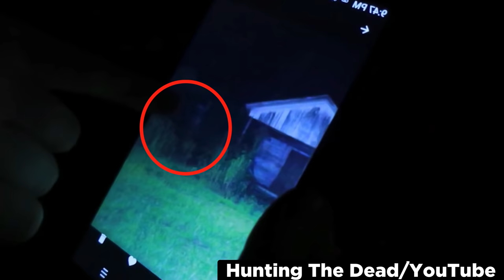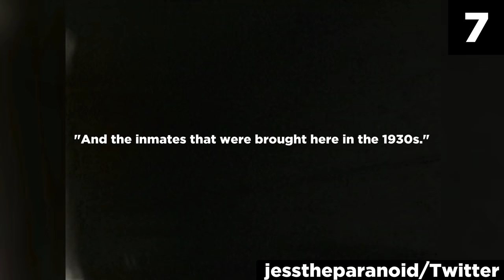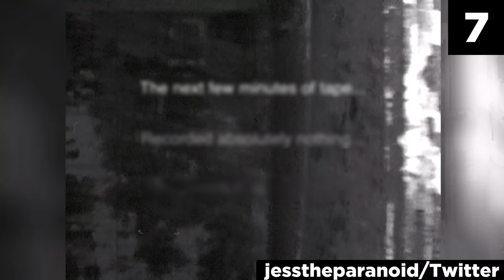Top 10 Scary Videos That Mama’d My Mia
In this top 10 list of scary videos, I've only analyzed the entries that are, for the most part, completely unexplained — and quite frankly, true horror lies just where the events defy any logical explanation and you can't put a finger on what's going on, or what could be the cause.
The creepy videos in this list are more than enough to not just keep you occupied for a few hours before bed... but actually to freak you out enough to keep you up for a few days after watching them. In fact, these are the scary videos that mama'd my mia, and I couldn't stay sane for weeks after.

The horror side of the internet is packed with creepy videos that garner more than a just few million views year after year. That said, most of the scary videos you'll come across are merely cheap jump scare attempts. That's no scarier than someone tricking you with an unexpected boo at you as you walk past them around a corner. Quite frankly, it's meaningless.

At one point while writing this, I opened the media player on my computer, not realizing this list was already loaded and would automatically begin playing. All at once and all of a sudden, the deeply unsettling creeps and chills of the scary videos in this list went through my mind again, which almost made me fall off my chair. What I'm trying to say is that these creepy videos don't fail to scare you stiff. Try it out for yourself, and feel the chills running up and down your spine at will.

It gives me a little bit of relief though, that I'm not the only one to be shaking in my shoes after watching these scary videos. I'm pretty sure it'll happen to you as well, as you go through the entries of this top 10 list of creepy videos. Originally, I was going to name this video “Whatever you do. Do NOT click on this,” but I soon realized what I would have done if I'd seen a title like that. Being a horror fanatic who loves the adrenaline rush caused by the sheer thrill and overwhelmingness of the unexplained fright, I'd have jumped straight into this video without being prepared. And I'm guessing you all would have too.

To not have you wishing that you could go back in time and be free of this nightmarish curse that these scary videos will haunt your sanity and sleep with, I thought writing an elaborate description as a heads up would be fair, and the right thing to do. The entries in this list of scary videos are legitimately terrifying — particularly if you're not a big fan of the chills and the fear of the unknown.

Having a nightmare can be fun, especially when you wake up and realize that all of it was simply a dream. For a while, your pillow may seem extraordinarily soft, and you may feel a little warmer and safer under the covers. But what if that nightmare continues even when you get up? Like, if your mind keeps telling you that you're seeing vaguely ominous things and hearing strange noises. That, my friends, is what the creepy videos in this countdown will do to you.

If you were seeking scary videos to put fear into you; you're at the right place. Which one of these clips freaked you out the most? And which ones mama'd your mia? “Paranormal Paranoids” entry appears courtesy of Paper Street Pictures.

Sources:
10.
7.
jesstheparanoid/Twitter
3.

Entry Timestamps:
0:00  Intro
0:13Number 10
2:02 Number 9
3:16 Number 8
4:51 Number 7 (sponsored)
11:23 Number 6
13:28 Number 5
19:04 Number 4
24:44 Number 3
25:50 Number 2
29:12 Number 1